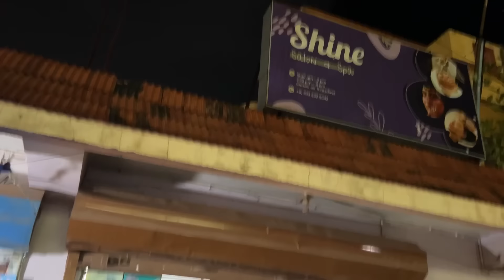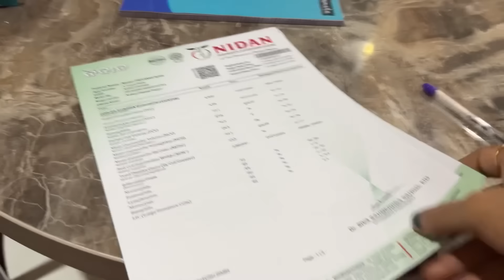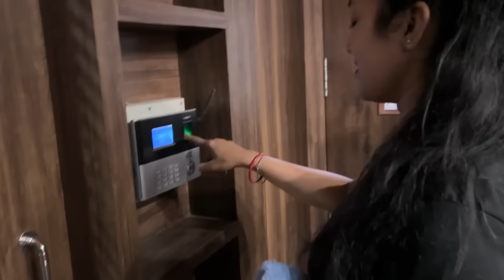Gugulu ଦେଖୁଚି ମୋ ଗୋଡ଼ କେମିତି😂blood ଟେଷ୍ଟ report Gul ର 🙄ଆମେ ଚାଲିଲୁ Gym💃କେମିତି ହଉଛନ୍ତି doggy ମାନେ😘